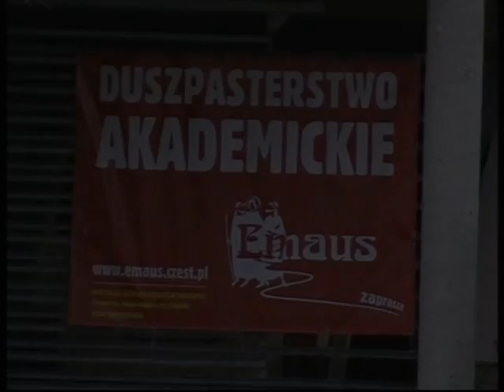2011-04-06;17:45 DA EMAUS CZĘSTOCHOWA PEREGRYNACJA RELIKWII KRZYŻA ŚW. 1/18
Zapraszam do włączenia się w realizacje IDEI : BIEGI JPII NA OLIMPIADĘ 2020 W MIĘDZYNARODOWYM ROKU JANA PAWŁA II WIELKIEGO.!!!